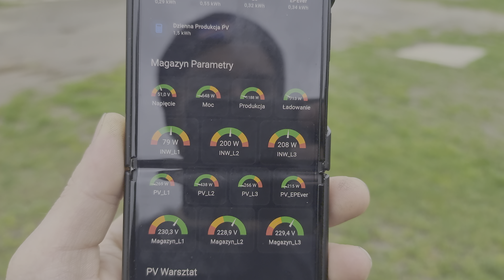Mój ON/OFFGRID 05.04.2024 Magazyn energii akumulatory kwasowe fotowoltaiczny | Mój Prąd 2024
Relacja z obecnego stanu Mojej instalacji fotowoltaicznej ON/OFFGRID. Serdecznie pozdrawiam, Kamil.